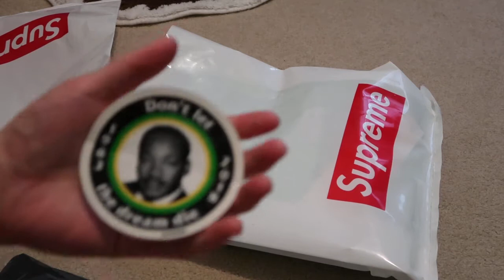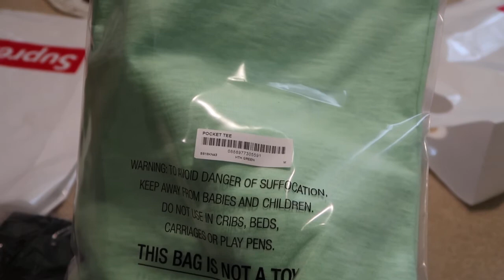Supreme SS18 Week 15 Pickup/Unboxing MLK, Pocket Tee + Chambray S Logo Hat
New pickup from supreme week 15.